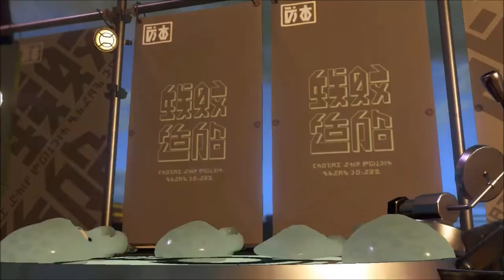Knights vs. Wizards!!! - Splatoon 2 (Online) Episode 83